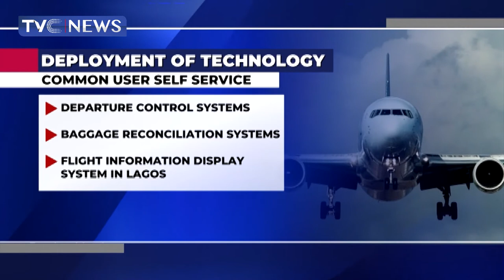FAAN Assures Of Integration Of Airlines Into Airport Data System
Air passengers may have cause to smile soon as Federal Airports Authority of Nigeria has given a two-week timeline for all airlines to be fully integrated on the RESA Airport Data System platform. This is expected to end challenges associated with passenger facilitation that has been a cause for concern at Nigeria's airports since June.